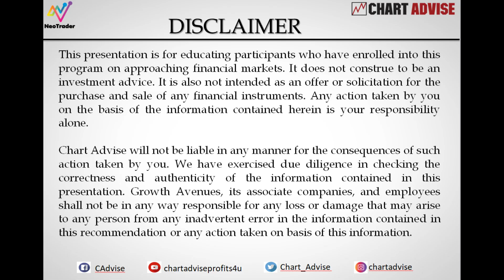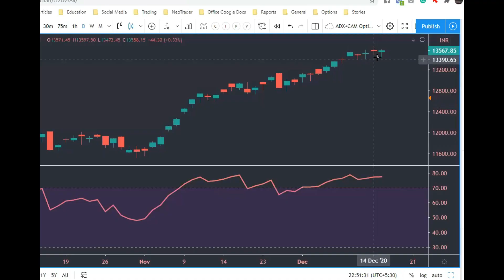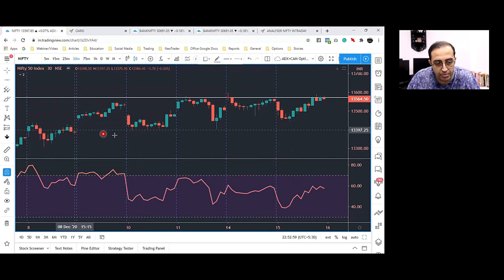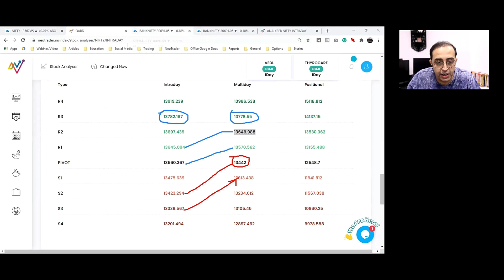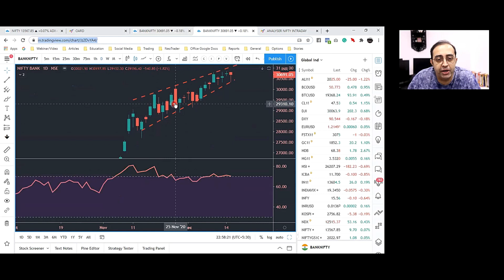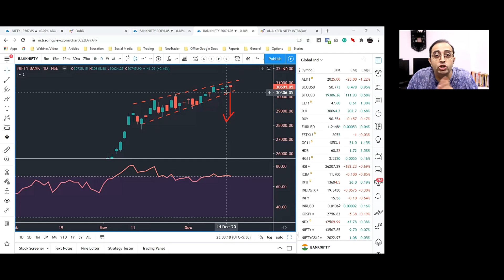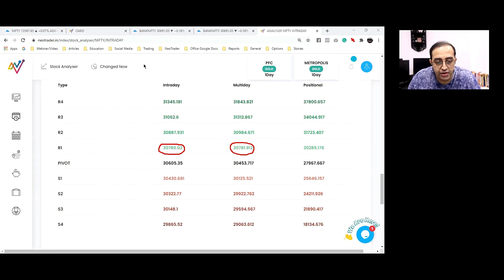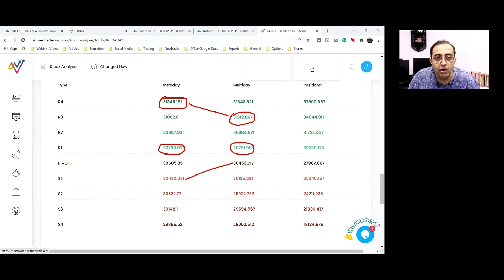MARKETS DEVELOP COLD-FEET, CAN IT REVIVE? - Market Wrap With RAJA 15-12-20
Bullish resolve is helping the Nifty sustain the strong upward drive but the trends are beginning to show some tiredness in the recent moves. The sudden intraday collapse is attracting some bearishness.

Currently, overall momentum and sentiment are buoyant but the unexpected stretch of positive vibe has begun attracting some hesitation.

The absence of any news triggers has curtailed the broader indices and has led to some stock-specific action. However, the bullish camp has managed to retain the bullish bias despite the minor hiccups.

Watch all this and more to get some insight

NeoTrader is a complete algo based application that generates automated trades and even in today's challenging market it delivered all winning trades with an intraday return of 3% per trade

A Complete Algo based solution designed by Dr CK Narayan
for Brokers, traders, advisors, analysts, etc.

A Single point solutions for
– Reading the market and Developing a view
– Tracking Markets Live
– Spot Opportunities
– Creating trades across time frames
– Readymade trades- intraday, multi day, multi
week, as well as Investment calls.
– Precise entry points stops & trailing stops
with multiple exit points
– Identify trade ideas anytime during the day
– Detailed Insights and analysis